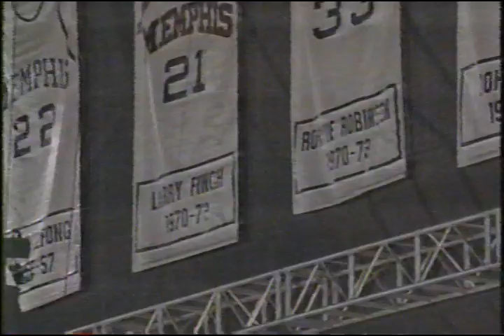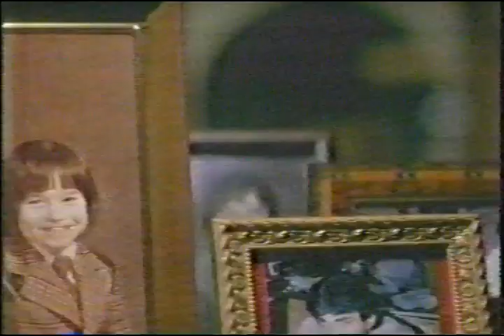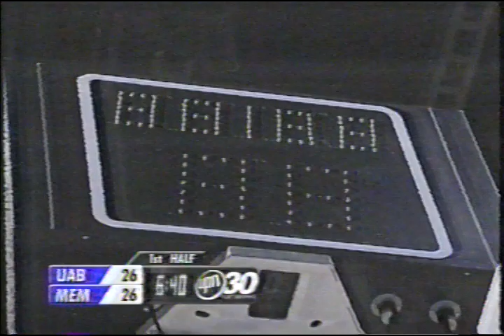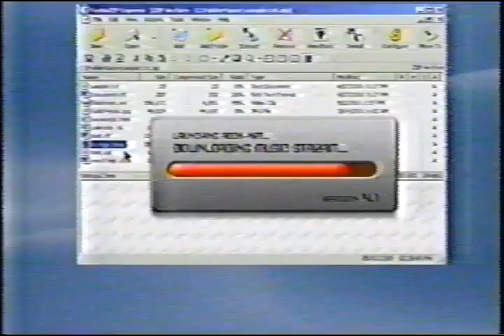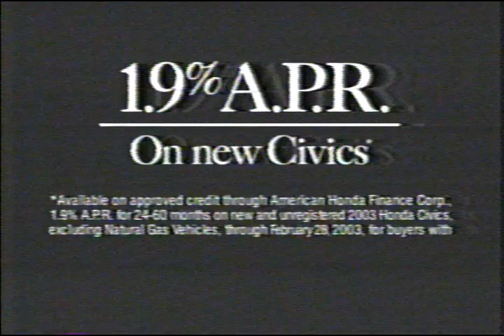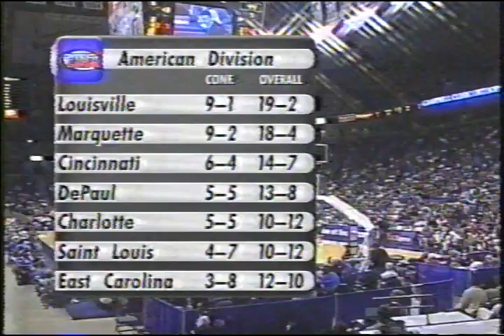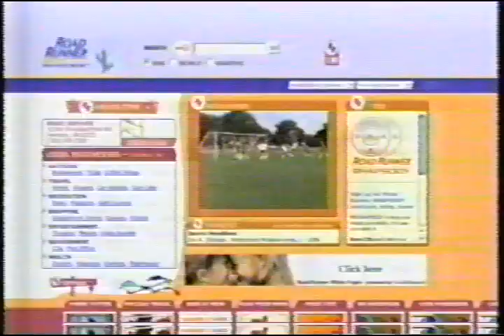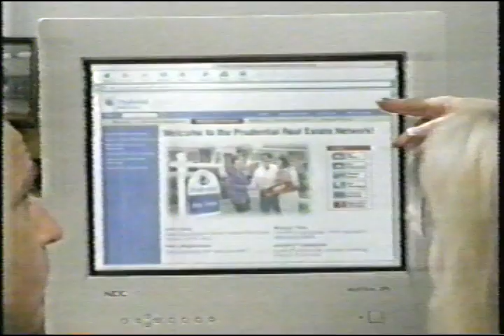Memphis Antonio Burks 27pts vs UAB: 02.15.2003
University of Memphis Tigers vs UAB. Antonio Burks 27 pts 10 ast 4 stl 4rbs. Chris Massie 12 pts 12 rbs. John Grice 17 pts (4-7 3pt). Rodney Carney 15pts. Anthony Rice 12 pts. Jeremy Hunt 8pts. February 15, 2003 in The Pyramid Memphis, TN.